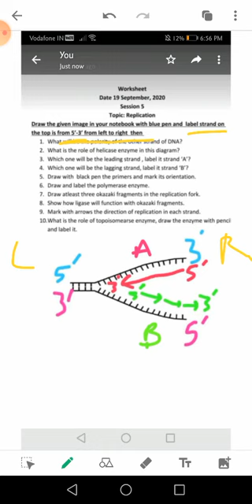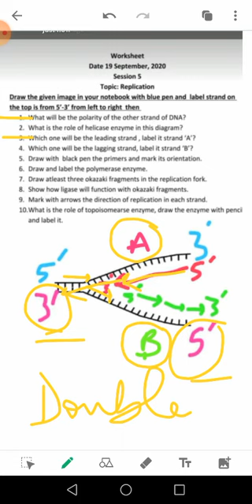Class 12 Biology- Replication, Replication fork and Questions